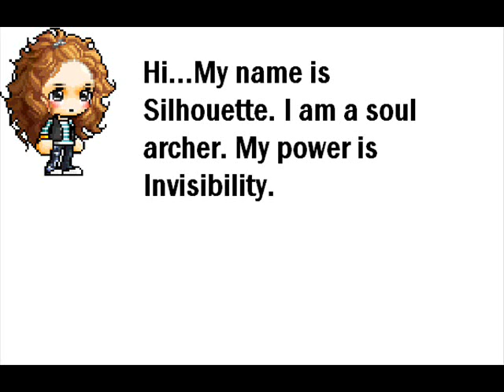G.L.A.H Audition: Silhouette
Name: Silhouette
Personality: Supportive, Tricky, Shy
Division: Archer (she soul archer because her parents are priest and archer)
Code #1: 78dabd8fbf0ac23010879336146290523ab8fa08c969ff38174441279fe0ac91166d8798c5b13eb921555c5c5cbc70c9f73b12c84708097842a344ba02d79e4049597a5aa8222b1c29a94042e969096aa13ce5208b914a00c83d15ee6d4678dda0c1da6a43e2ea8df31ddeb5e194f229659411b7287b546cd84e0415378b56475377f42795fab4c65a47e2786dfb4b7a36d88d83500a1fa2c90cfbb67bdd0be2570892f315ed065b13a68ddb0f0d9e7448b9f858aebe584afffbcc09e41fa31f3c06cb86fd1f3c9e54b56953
Code#2:
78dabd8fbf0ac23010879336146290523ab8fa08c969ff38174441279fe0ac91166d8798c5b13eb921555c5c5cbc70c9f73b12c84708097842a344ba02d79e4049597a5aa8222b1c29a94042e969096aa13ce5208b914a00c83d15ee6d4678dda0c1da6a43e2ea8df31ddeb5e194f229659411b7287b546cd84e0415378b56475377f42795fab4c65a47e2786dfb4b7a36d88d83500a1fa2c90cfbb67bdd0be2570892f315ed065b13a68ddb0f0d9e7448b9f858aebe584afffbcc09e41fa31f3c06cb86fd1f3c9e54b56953